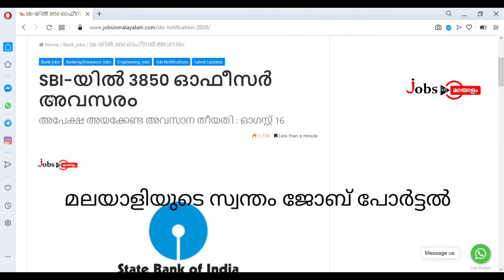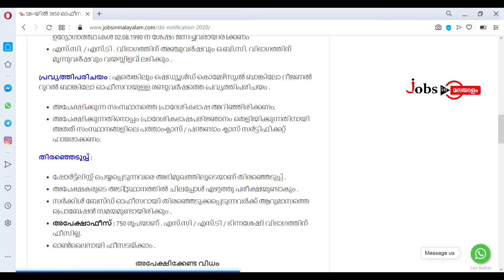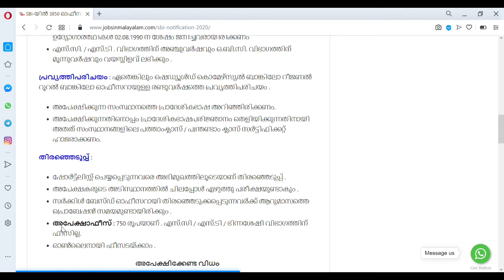SBI യുടെ ഏഴു സർക്കിളുകളിലായി 3850 സർക്കിൾ ബേസ്ഡ് ഓഫീസർ ഒഴിവ് | Jobs In Malayalam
🔥 SBI യുടെ ഏഴു സർക്കിളുകളിലായി 3850 സർക്കിൾ ബേസ്ഡ് ഓഫീസർ ഒഴിവ്.

🔮 ബാങ്ക് ജോലി ആഗ്രഹിക്കുന്നവർക്ക് ഇതൊരു സുവർണാവസരം

🔮 ഓൺലൈനായി അപേക്ഷ സമർപ്പിക്കാവുന്നതാണ്.

🔮 അപേക്ഷ അയക്കേണ്ട അവസാന തീയതി : ഓഗസ്റ്റ് 16

🔮 ഈ സുവർണ്ണാവസരം ഒരു കാരണവശാലും നഷ്ടപ്പെടുത്തരുത്.

🔮 നമ്മുടെ കൂട്ടുകാരെ അപേക്ഷ കൊടുക്കാൻ പ്രോത്സാഹിപ്പിക്കുക.

🔮 പരമാവധി കൂട്ടുകാർക്കും ഗ്രൂപ്പുകളിലും ഷെയർ ചെയ്യുക. നമ്മുടെ ഷെയർ നല്ല ജോലി ആഗ്രഹിക്കുന്ന കൂട്ടുകാർക്ക് ഒരു സഹായമായേക്കാം